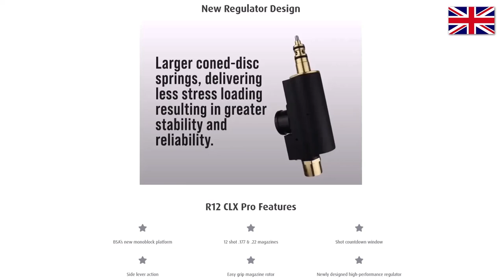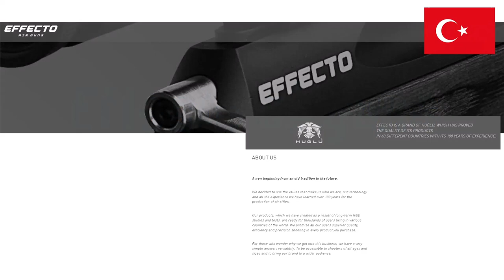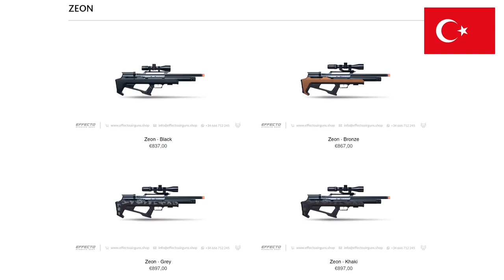A look at the last 9 months of Airguns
This video looks back on some of the new airguns to the market and some of the popular airguns that cover all budgets. Starting from May 2022 to February 2023. Not all airguns are covered, but others can be covered in another video depending on how this one is received.

I have not been well enough to go out shooting, so this on was all done on the computer.